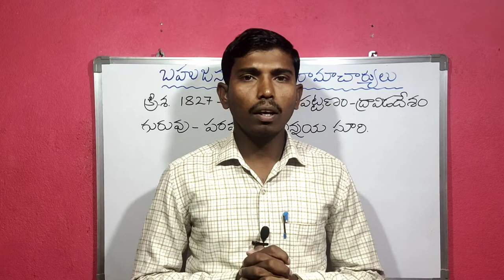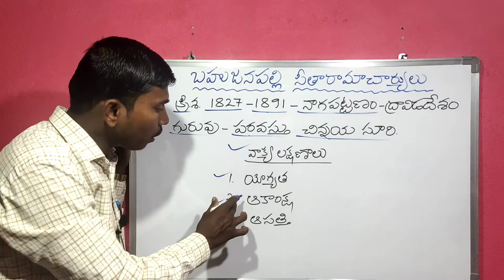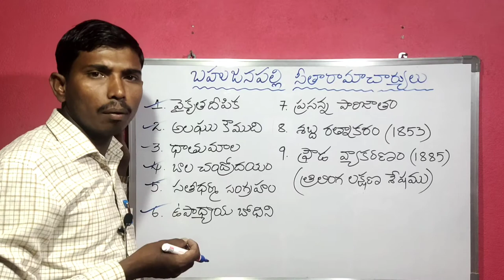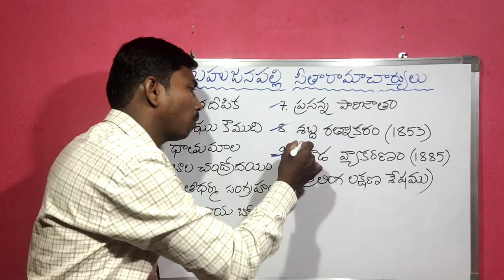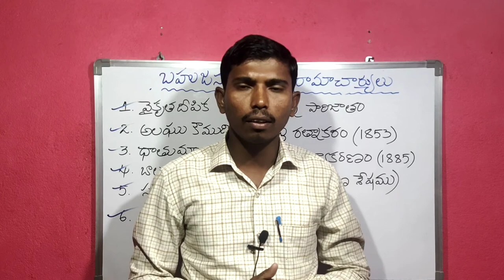బహుజనపల్లి సీతారామాచార్యులు | Bahujanapalli seetharamacharyulu | By kotani dattu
బహుజనపల్లి సీతారామాచార్యులు
Bahujanapalli seetharamacharyulu
kotani dattu

TS TET/TRT Online classes | తెలుగు సాహిత్యం | KOTANI DATTU